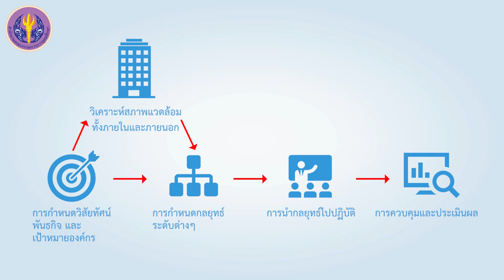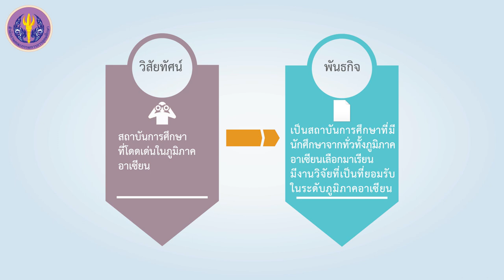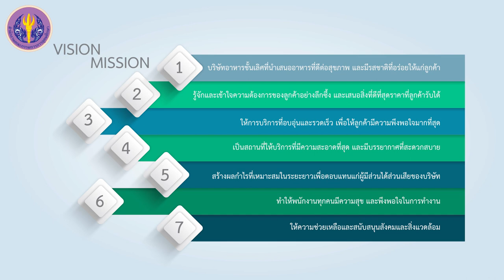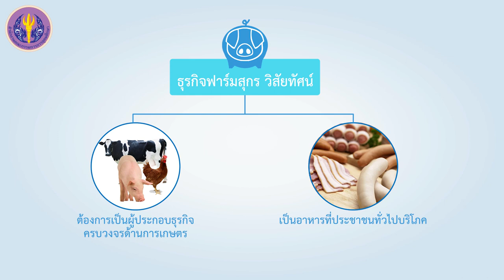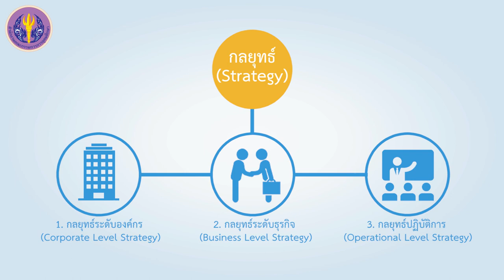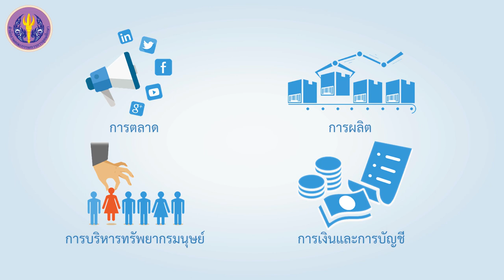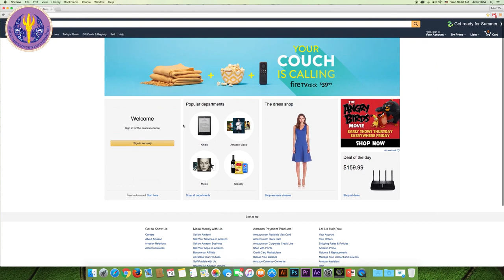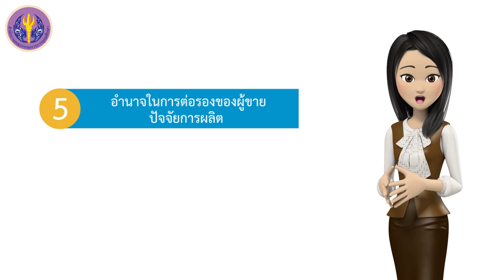กลยุทธ์ธุรกิจ